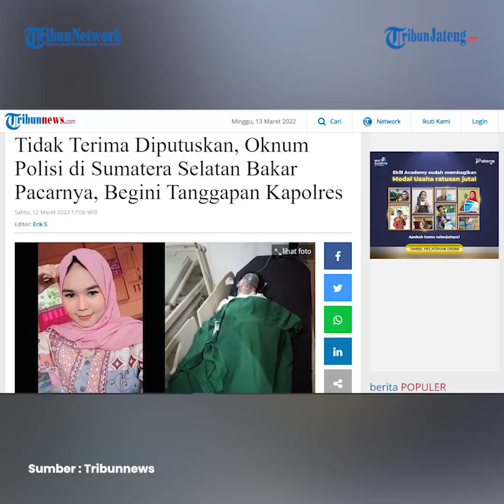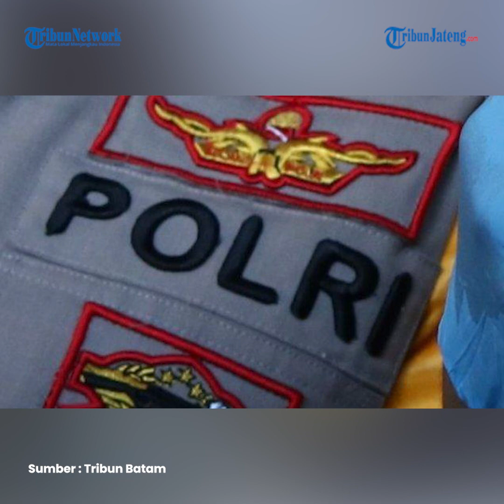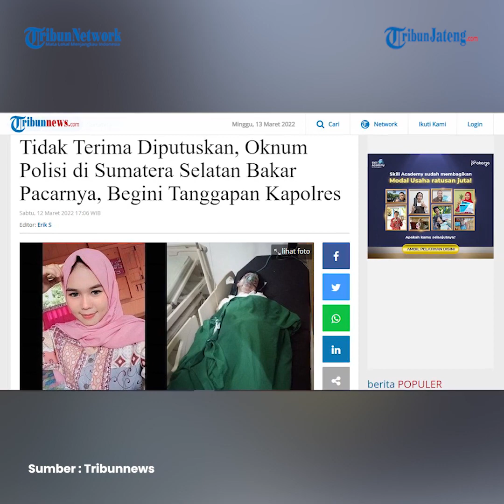Tak Terima Diputus, Oknum Polisi Bakar Pacarnya